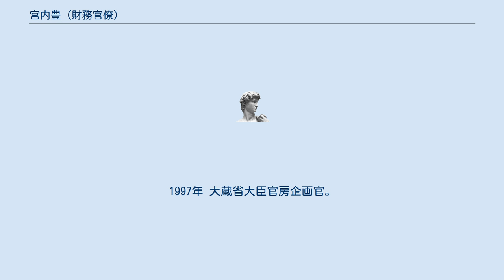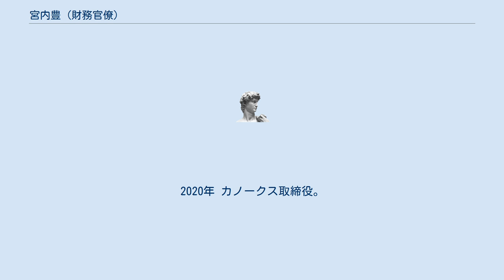宮内豊 (財務官僚)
宮内 豊（みやうち ゆたか、1958年5月27日 - ）は、日本の財務官僚。
山形県総務部長や、財務省関税局長、内閣官房TPP政府対策本部国内調整総括官等を歴任した。
1977年 麻布高等学校卒業。
1981年 東京大学法学部卒業、大蔵省入省（大臣官房文書課）。
1987年 大阪国税局灘税務署長。
1997年 大蔵省大臣官房企画官。
1999年 山形県総務部長。
2002年 財務省主計局主計官。
2005年 財務省主税局調査課長。
2006年 財務省主税局税制第一課長。
2007年 財務省主税局総務課長。
 2009年 財務省大臣官房付兼内閣府本府行政刷新会議事務局次長。
2010年 財務省大臣官房審議官（主税局担当）。
2012年 関東信越国税局長。
2013年 財務省関税局長兼税関研修所長。
 2015年 内閣官房内閣審議官（内閣官房副長官補付）兼TPP政府対策本部員。
2016年 内閣官房TPP政府対策本部国内調整総括官。
2017年 退官、財務省顧問、三井住友信託銀行顧問、PwC税理士法人顧問、橋本総業顧問、双日顧問。
2019年ライフネット生命保険監査役。
2020年 カノークス取締役。